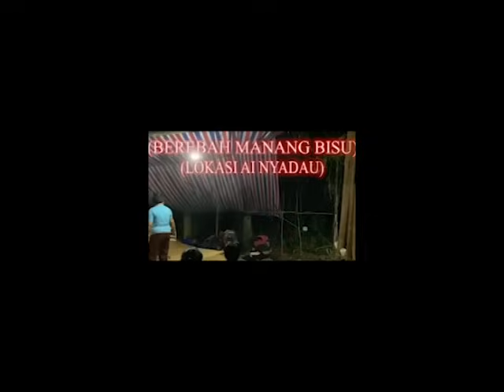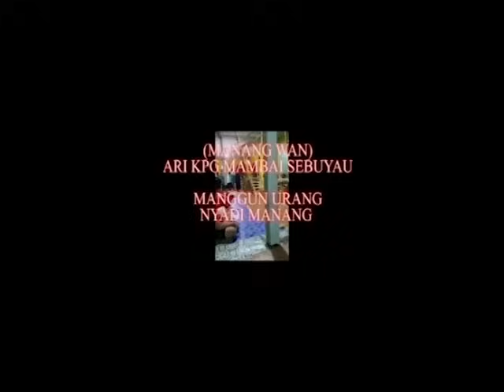Ragai Tebelian 5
Dikarang-TSTR
Ditapis-TSTR
Ditusi ka: Bujangpegari@TuanRaja
Dikeluar ka-Channel PANGGAU LIBAU TV
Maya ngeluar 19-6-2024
Jam ngeluar-7.00am

For businnes enquiries please contact👇🏻

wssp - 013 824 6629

PANGGAU LIBAU TV